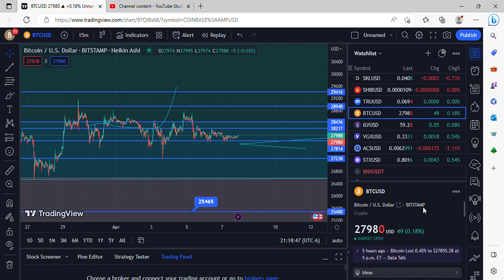BURN ONE WITH BIG BRAIDS